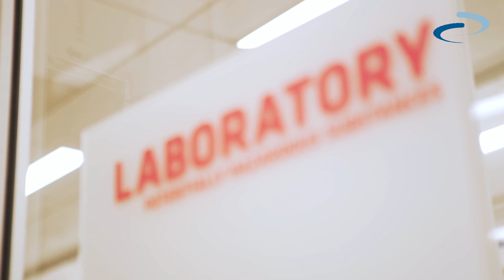2024 Sloan STEM Teaching Awards | Joshua Modeste